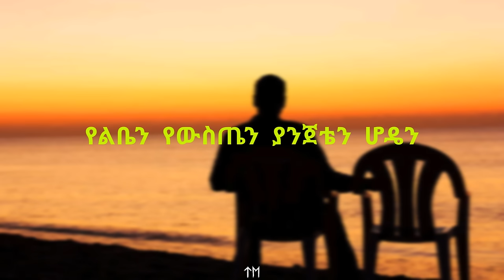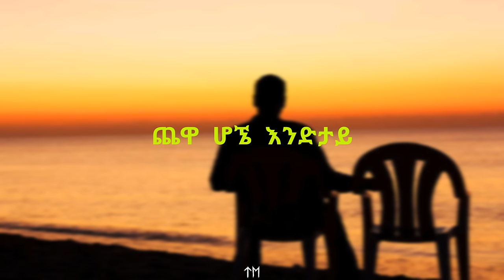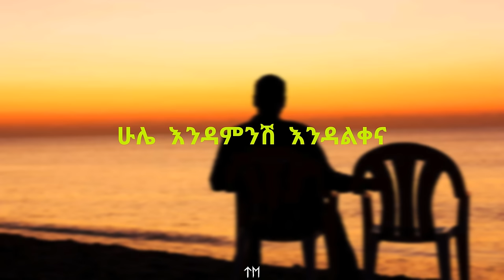ታምራት ደስታ‒የልቤን(Lyrics) | Tamrat Desta‒Yelben(Lyrics)